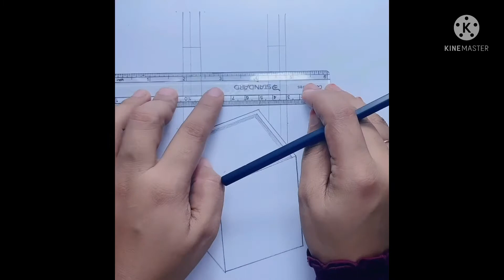How to draw Khane Kaba easy step by step for beginners tutorial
How to draw a coconut tree easy step
by step for beginners tutorial

Tools
Marker
Yellow colour pencil
1 marker